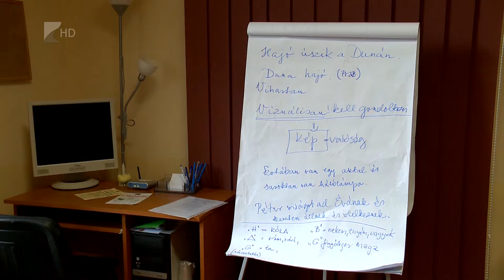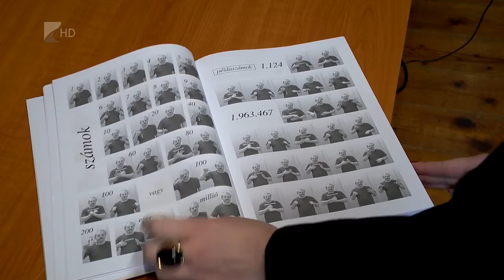Kevés a jelnyelvi tolmács - Kölcsey Tv